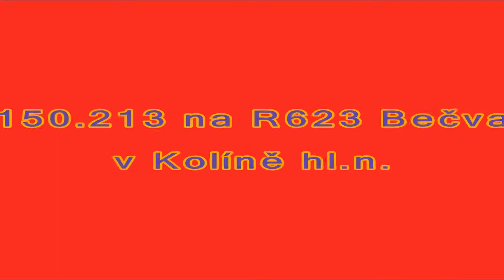150.213 na R623 Bečva v Kolíně 4.8.2013